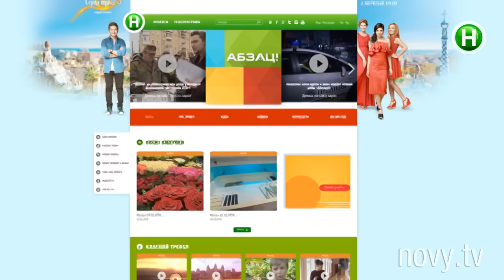Битва суровых мужских диет в Абзаце! - 23.03.2016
Через неделю у них вместо пивного пуза будут кубики!

Абзац! – информационно-развлекательная программа. Эксклюзивный проект, аналогов которому нет в Украине! C юмором, иронией, импровизацией и практической
пользой для зрителя. Абзац! – результат объединения Репортера и Пираний.